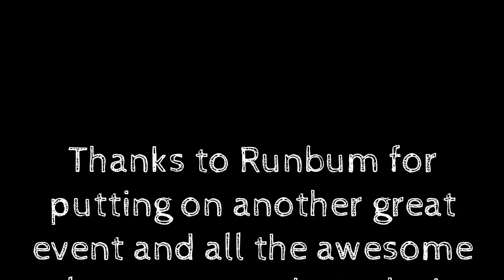Cloudland Canyon 50 Miler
Cloudland Canyon 50 Milers is one of my favorite all time races! RunBum puts on one heck of an event!